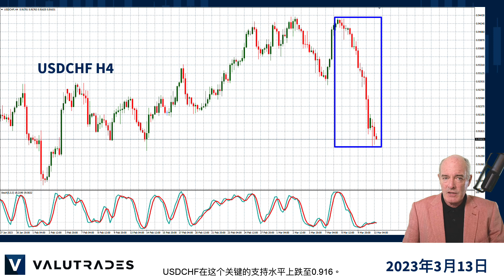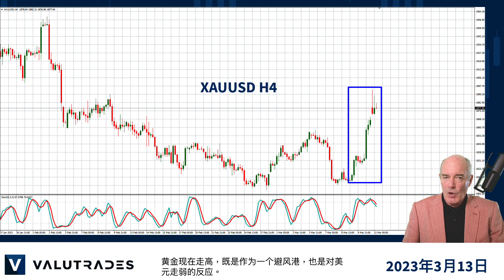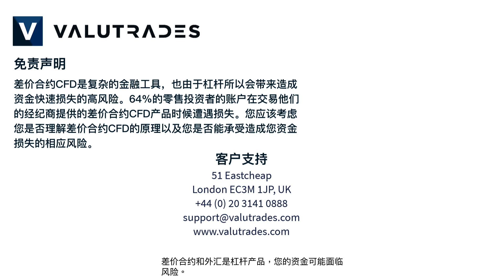美元因硅谷银行倒闭而下跌。 黄金 (XAUUSD) 高开缺口。 日元走强。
您好，Valutrades的交易者们！ 您看到美元的大幅下跌了吗？

在 订阅免费的Valutrades信号

我是Brad Alexander，在本周的市场动态基本面中，让我们来看看标准普尔500 指数 (US500)、黄金 (XAUUSD)、EURUSD, CHFJPY, USDCHF, 和USDJPY。

每隔一段时间，就会发生一个完全颠覆市场的事件。

硅谷银行的倒闭之所以如此，有两个原因。

首先，更多银行可能倒闭的想法促使投资者转向日元这样的安全避风港，我们看到了这样的结果。

我们还可以看到瑞士法郎的重新走强，这也是一个传统的安全避风港，USDCHF在这个关键的支持水平上跌至0.916。

因此，如果我们有 2 个传统的避风港，交易者通常会看哪一个是赢家。

因此，如果我们看一下CHFJPY，我们看到瑞士法郎自1月中旬以来明显领先。

其次，SVB的倒闭和其他银行问题使美国联邦储备委员会重新考虑下一次的利率上升，从而使美元走弱。

您知道我的意思！

黄金现在走高，既是作为一个避风港，也是对美元走弱的反应。

EURUSD的表现与所有美元对一样，但请注意，本周我们有一些非常重要的经济消息，因为我们预计欧洲央行将利率提高 0.5%。

预期波动。

看看美国指数，一些投资者似乎不太担心一两家银行的倒闭，而对较低利率的概念印象更深。

今天所有美国指数都在“追逐风险”情绪下走高。

感谢您的收看，不要忘记订阅Valutrades信号，链接将在下面的视频说明中。

目前为止就这样了。 祝您在Valutrades交易愉快，我们下次再见。

差价合约和外汇是杠杆产品，您的资金可能面临风险。